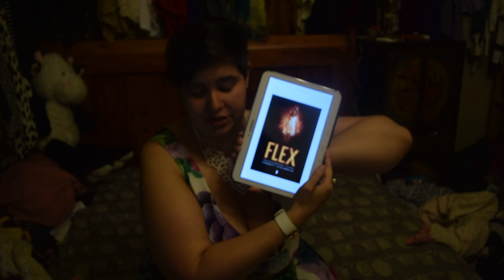Flex by Ferrett Steinmetz : Book Review